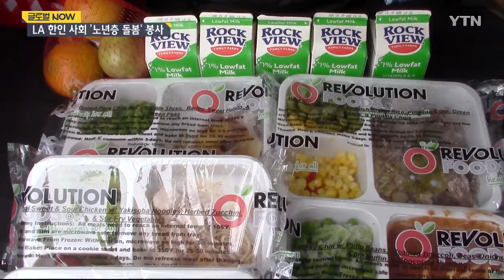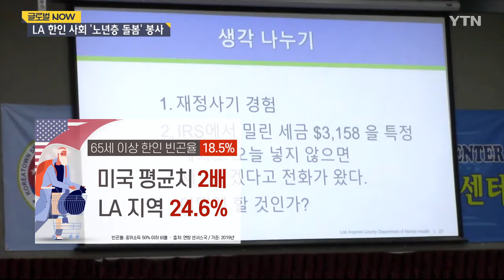"끼니 거르지 마세요"…노년층 함께 돌보는 LA 한인 사회 [글로벌 NOW] / YTN korean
고령화 문제는 국내뿐 아니라 해외 동포 사회도 예외가 아닙니다.
많은 한인이 모여 사는 미국 LA 역시 노년층 비중과 빈곤율이 높아지고 있는데요.
현지 한인 사회가 힘을 모아 동포 어르신들에게 도시락을 나눠주고 다양한 무료 프로그램도 운영하고 있습니다.

김은경 리포터입니다.

[기자]
주차장에 늘어선 대기 행렬.

저마다 상자를 하나씩 받아갑니다.

채소를 곁들인 각종 고기 요리에 빵과 우유까지.

어르신들의 영양 균형을 맞춘 도시락입니다.

한인타운에 있는 노인 지원 시설에서 올해 들어 매일 도시락 200인분을 나눠주고 있습니다.

[안덕균 / 미국 LA : 우선 노인들이 식사하는 데 많은 지장이 있잖아요. 그런데 이렇게 협조해주니까 노인들이 좋아하죠.]

[지정권 / 자원봉사자 : 음식을 여기서 나눠주게 되면서 서로 이웃들하고 좋은 음식을 나누는 기회를 갖는 게 너무 좋고….]

새해부터 도시락 나눔을 시작한 데에는 점점 빨라지는 동포 사회 고령화와 노인 빈곤율이 영향을 미쳤습니다.

미국 내 한인은 모두 205만여 명.

그중 65세 이상은 27만 6천여 명으로, 1년 새 약 10% 늘었습니다.

노인 빈곤율도 높은 편입니다.

65세 이상 한인의 빈곤율은 18.5%.

미국 전체 평균보다 두 배나 높습니다.

같은 기간, 장년층 동포가 상대적으로 많은 LA 지역은 빈곤율이 무려 24% 넘게 치솟았습니다.

심각해지는 노년층 빈곤 문제를 고민하던 한인 노인 지원 시설에서 지난해 8월부터 LA시 노인국에 식사 지원을 요청했고, 다섯 달 만에 받아들여졌습니다.

고물가로 끼니를 챙겨 먹기 힘들었던 동포들은 큰 힘을 얻게 됐다며 반깁니다.

[피터 김/ 미국 LA : 음식값이 유별나게 비싸니까, 고물가 시대라서 이런 걸 제공한다는 건 바람직하죠. 참 좋죠.]

이 밖에, 법률 상담부터 댄스 수업까지 마흔 개 넘는 프로그램도 노년층이 무료로 이용할 수 있습니다.

매주 시설을 찾는 한인 동포는 천여 명.

수업에 나와 동년배 친구들을 사귀면서 삶의 활력을 얻습니다.

[신영신 / 한인타운 노인·커뮤니티센터 이사장 : 프로그램을 더 열심히 만들어서 그분들에게 뭐 한 가지라도 더 배우겠다는 용기를 주고, 나와서 친구도 사귀고 교제도 하고 식사도 하고 그래야 앞으로도 건강하게 살 수 있을 것 같습니다.]

미주 동포 사회에도 찾아온 고령화 시대.

동포들은 소외된 채 살아가는 노년층이 없도록 주위를 더 꼼꼼히 돌아보고 돕기 위해 계속 힘을 모을 계획입니다.

미국 LA에서 YTN 월드 김은경입니다.